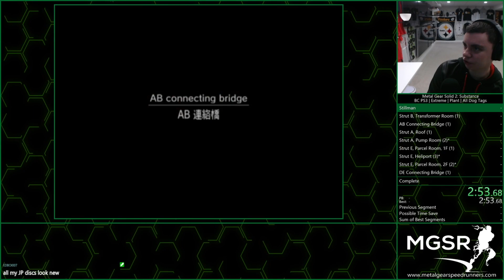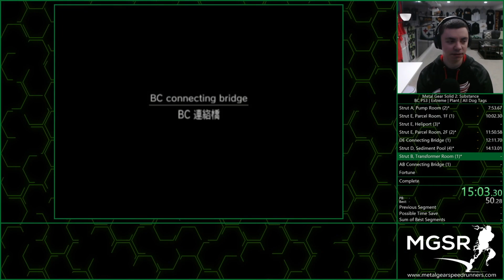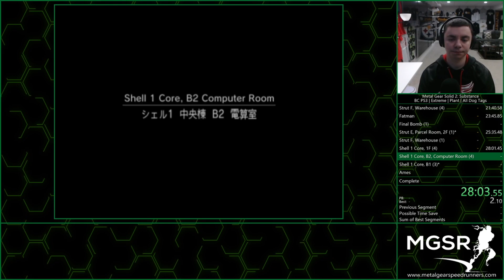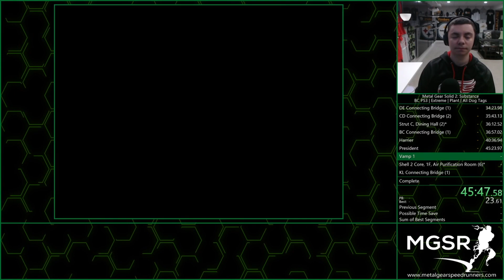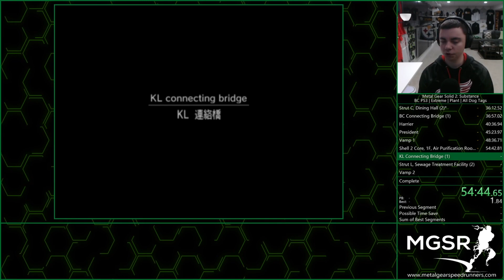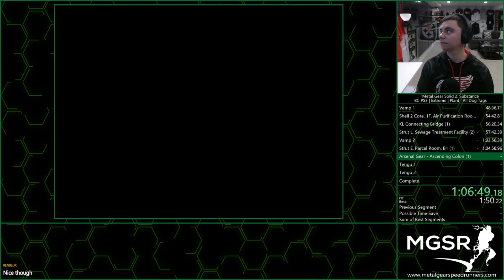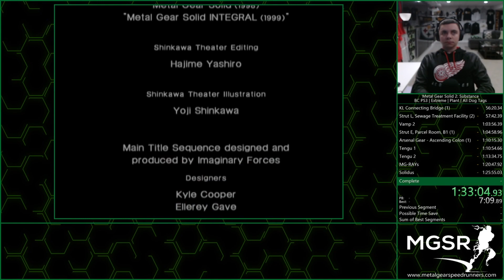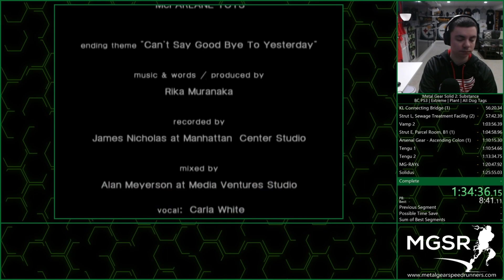MGS2: Substance | BC PS3 | Plant | Extreme | All Dog Tags | 1:35:12 IGT